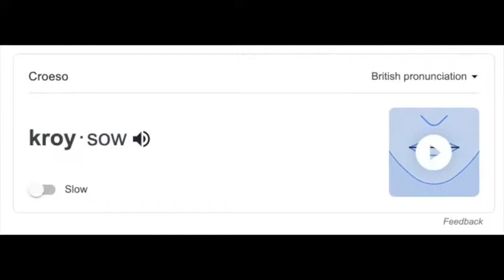Project Ein Bro Eisteddfod Conwy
Gwaith Disgyblion Ysgol Creuddyn
Cymhwysedd Digidol : Project yr ardal leol.